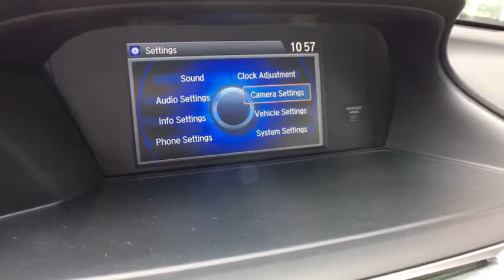2013 Honda Accord Vestal, Binghamton, Ithaca, Johnson City, Big Flats, NY H511516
Basque Red Pearl II U 2013 Honda Accord available in Vestal, New York at Miller Auto Team. Servicing the Binghamton, Ithaca, Johnson City, Big Flats, NY area.

Red 2013 Honda Accord EX FWD CVT 2.4L I4 DOHC i-VTEC 16V Cloth.brbrRecent Arrival! 36/27 Highway/City MPG**brbrAwards:br * Car and Driver 10 Best Cars * 2013 IIHS Top Safety Pick * ALG Best Residual Value * 2013 KBB.com Best Resale Value Awards * 2013 KBB.com 10 Best Family Cars * 2013 KBB.com 10 Best New Sedans Under $25,000 * 2013 KBB.com Brand Image Awardsbr2016 Kelley Blue Book Brand Image Awards are based on the Brand Watch(tm) study from Kelley Blue Book Market Intelligence. Award calculated among non-luxury shoppers.  Kelley Blue Book is a registered trademark of Kelley Blue Book Co., Inc.brCar and Driver, January 2017.